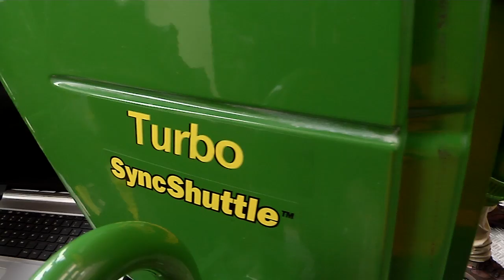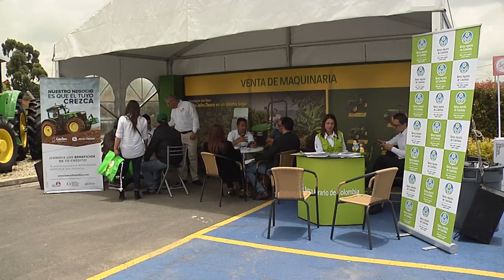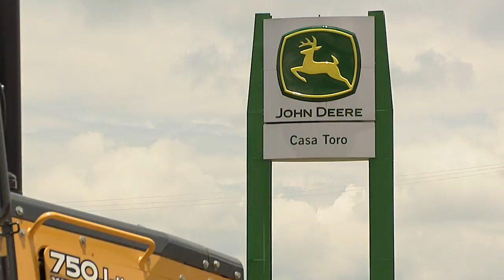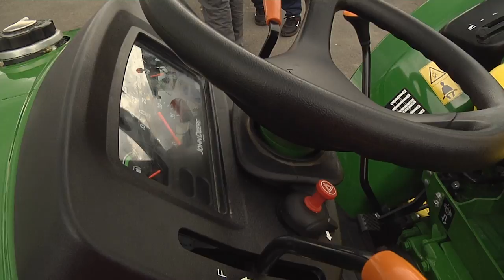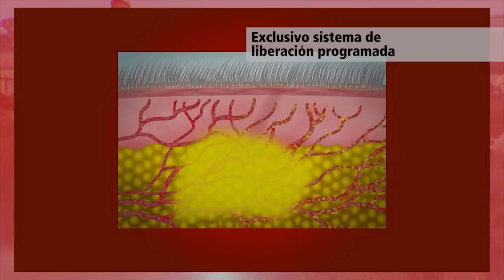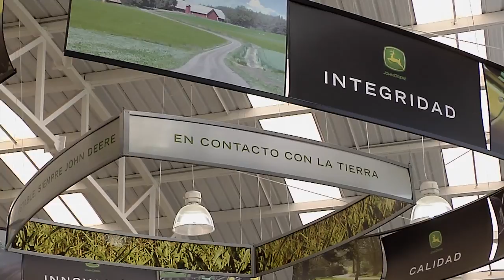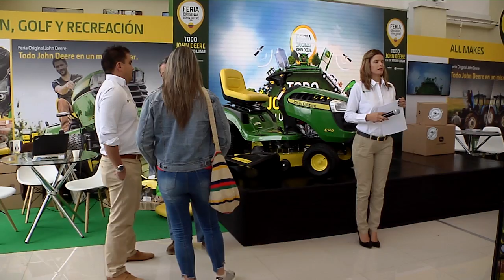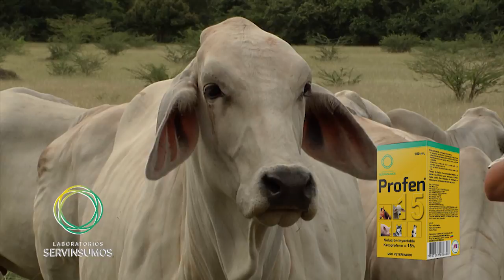Feria Original De Repuestos - John Deere Casa Toro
Pagina Web:
Linea Atencion Al Cliente:
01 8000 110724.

 y darle LIKE a nuestra pag de FB!